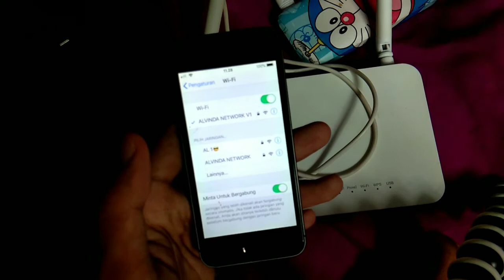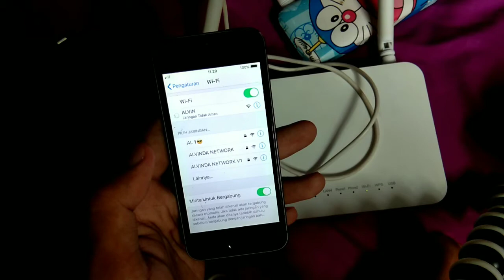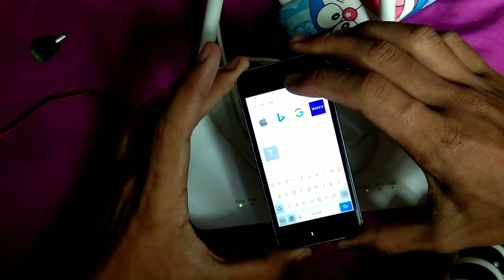Zte f609 pake power bangk 5 volt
Disini aku coba buat video membuat kabel usb 5 volt untuk zte f609 dengan modal seribuan